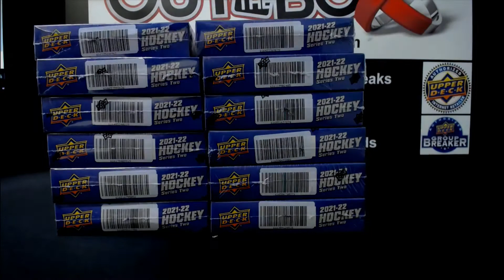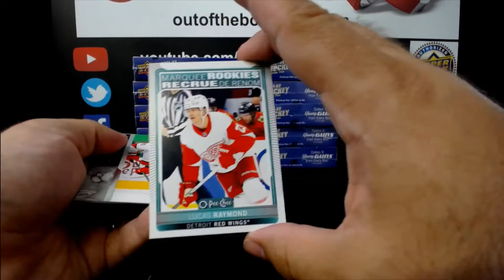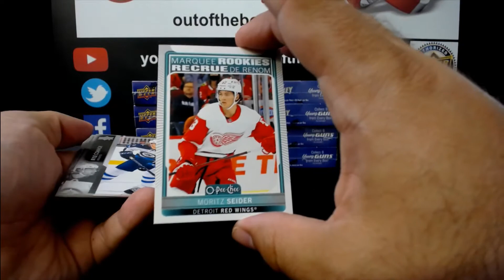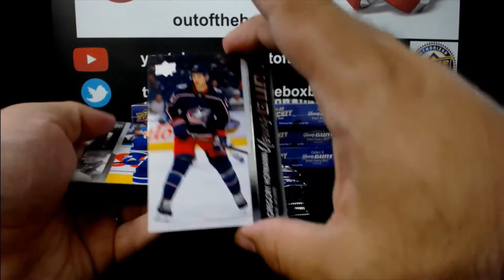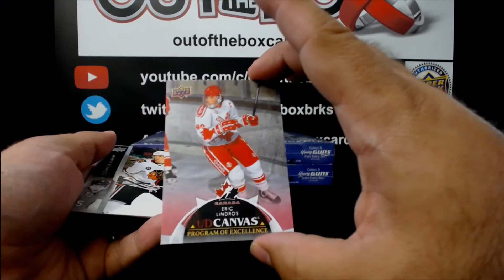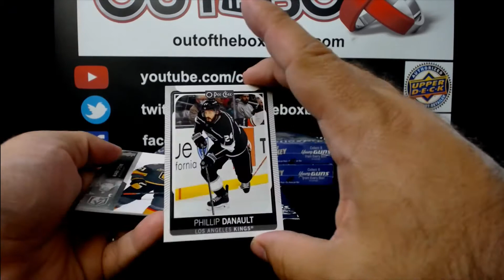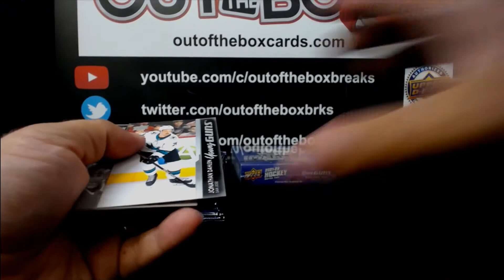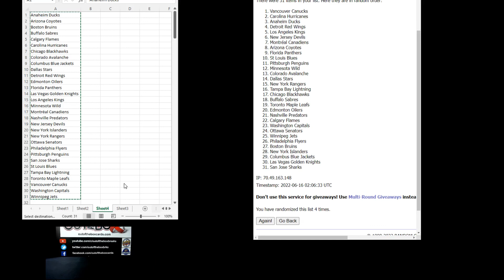Out Of The Box Group Break #11,409- 2021-22 Upper Deck Series Two (12 Box) Case Team Buy #6